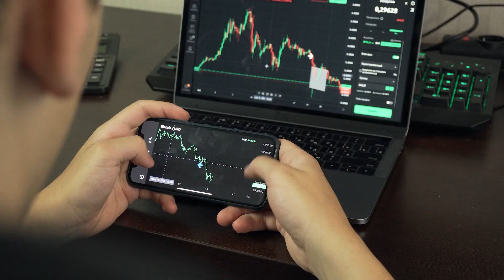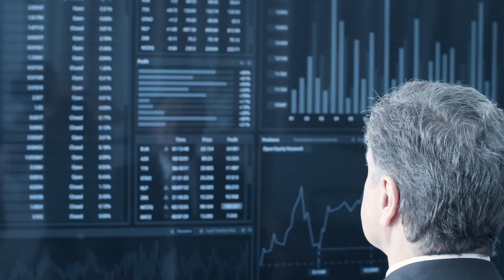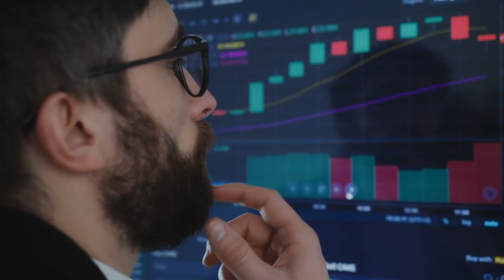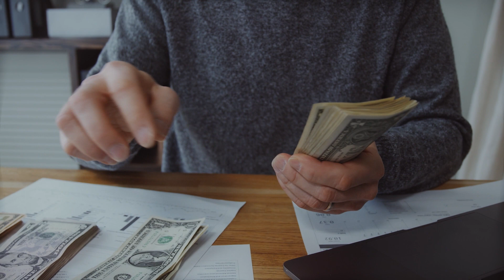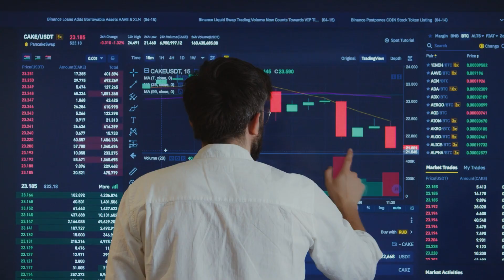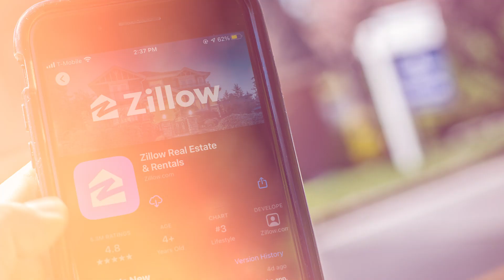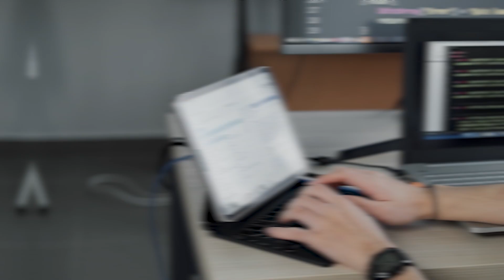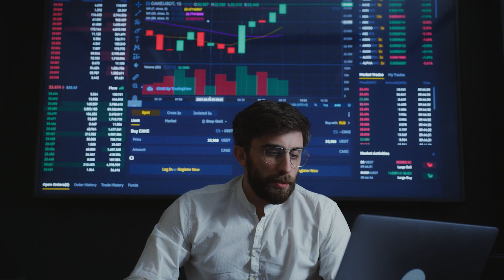4 Ways To Make Money With AI in 2023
In this video we'll discuss 4 of the best ways you can make money with AI in 2023, and all 4 of these strategies can make you rich. We'll talk about a variety of ways in which AI can help you achieve your financial goals, and we'll give you a sneak peak of some of the current AI-based products and services available on the market.

If you're interested in becoming financially successful, then this video is for you! We'll discuss the many ways in which AI can help put you on the path to financial freedom, and we'll unveil some of the most lucrative AI-based products and services available on the market. If you're curious about the future of AI and its impact on the world, then make sure you watch this video until the very end!

👉 Want FREE Stocks? Click the links below and claim yours today!

Would you like to start and rapidly grow your own YouTube channel?